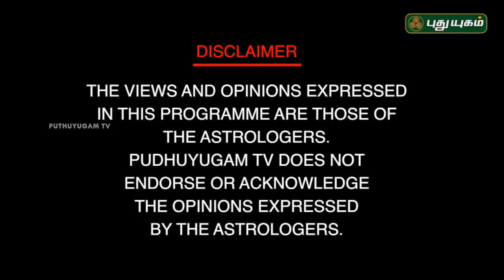உளவியல் சார்ந்த வாஸ்து தீர்வுகள்! | Neram Nalla Neram | Dr Andal P Chockalingam | 29/10/2018